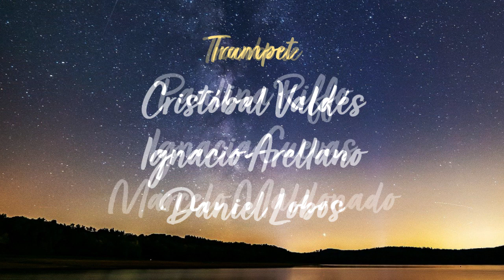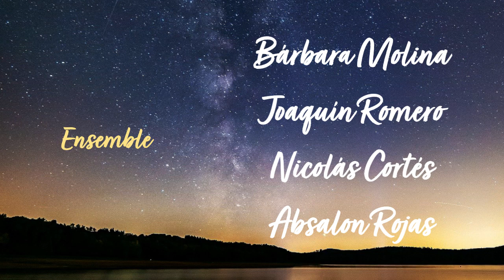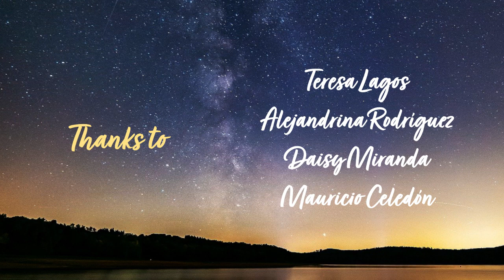Across The Musicals - Full Performance at LBI (2021)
Full performance of Across The Musicals by the LBI Musicals team.

Due to the COVID situation, and after two years, LBI Musicals returned to the Liceo Bicentenario Italia's auditorium.

Across The Musicals is a journey that visits famous songs from popular musicals, in a universe inspired and connected by some beloved songs by The Beatles. We wish you have a magical experience as we all did.

CREDITS

Direction: Macarena Uzcategui
Music Direction: Pablo Villegas
Production: Absalon Rojas
Production assistant: Constanza Benvenuto.
Sound design: Daniel Ruiz
Lighting design: Fernanda Balcells
Music Arrangements: Pablo Villegas
Vocal and Acting Coaching: Macarena Uzcategui
Choreography: Absalon Rojas

LBI BIG BAND
Margot Fernández, Sofía Salazar, Martín Núñez, Francisco Vega, Cristóbal Valdés, Ignacio Arellano, Daniel Lobos, Paulina Riffo, Ignacia Cuevas, Marcelo Maldonado, Santiago Polanco, Daniel Córdova, Israel Córdova, Mikael Anticona, Isaac Pinedo, Josué Araneda, Franco Lizana, Joan Álvarez.

ENSEMBLE
Bárbara Molina, Nicolás Cortés, Joaquín Romero, Absalon Rojas.

CREW
Martina Benvenuto, Gabriel Abarzúa, Abel Tapia.

USHERS
Camila Mira, Isidora Silva, María Fernanda Alvarado, Vania Abarzúa, Paloma Hernández, Rafael Riquelme, Camila Escobar, Tamara Abarca, Constanza Cantillano, Consuelo Costas, Michelle Godoy.

Recorded by Lilamaria Muñoz.
Photography: Ihan Carvajal
Video Edition and motion by Absalon Rojas Terán.

Music

- Disney Theatrical Productions Ltd. ("Love Is An Open Door" and "Be Prepared")
- Paul McCartney and Sony Music Publishing ("All You Need Is Love", "With A Little Help From My Friends", "Dear Prudence", "Helter Skelter", "Come Together", "All My Loving", "Because", "If I Fell", "Across The Universe", "Hey Jude")
- Cameron Mackintosh Overseas Limited ("I Dreamed A Dream", "On My Own", "The People's Song")
- Music Theater International (MTI) ("Fame") and in company of Benny Andersson and Björn Ulvaeus ("Voulez Vous").
- Summit Entertainment, Gilbert Films Marc Platt, Productions Impostor, Pictures Black Label Media ("City Of Stars")
- Disney Television Studios, 20th Century ("This Is Me")